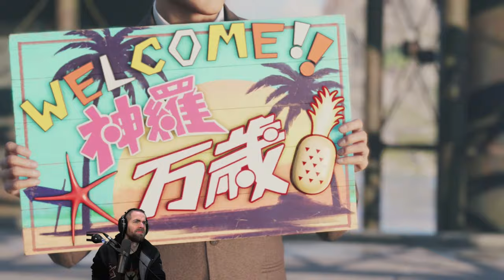FF VII Rebirth Day 4 - BEACH EPISODE!!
Rebirth continues!! Finally main questing through Junon!